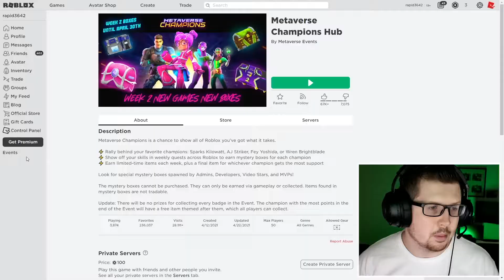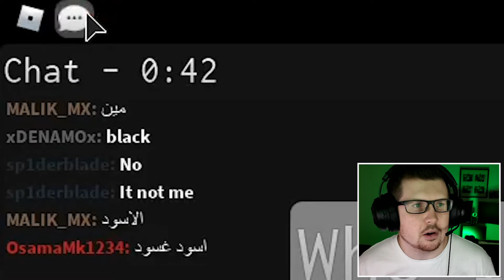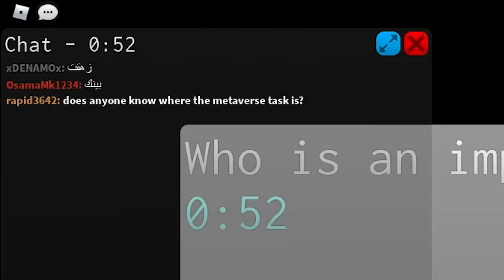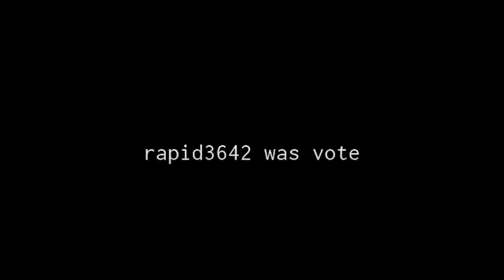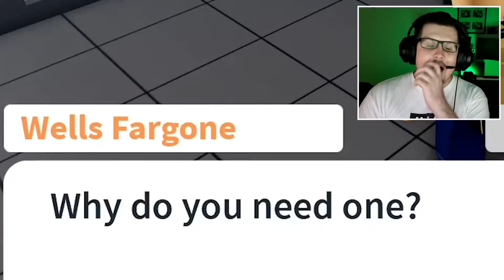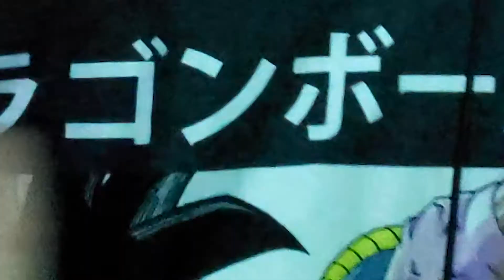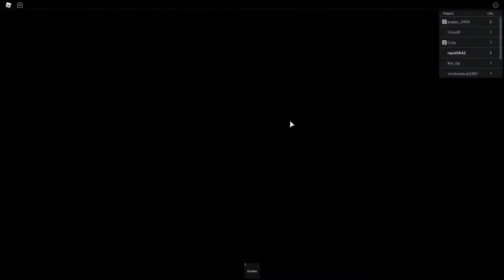Gaming - Roblox Metaverse Champions Week 2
Welcome back to another video with the Rapid Family! Today it's just Rapid Dad and we are getting back into some ROBLOX! We are continuing our journey into the METAVERSE week 2!

Beware of duplicates out there! People have released duplicates that is not the legit event, make sure you are either using the event links here in the description or the official event banner in the Roblox side bar when you are logged in.